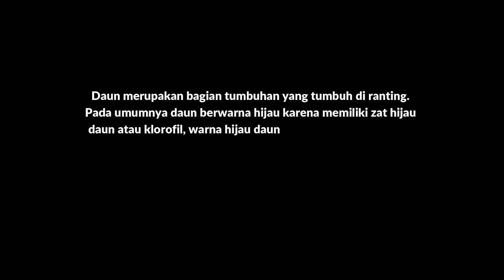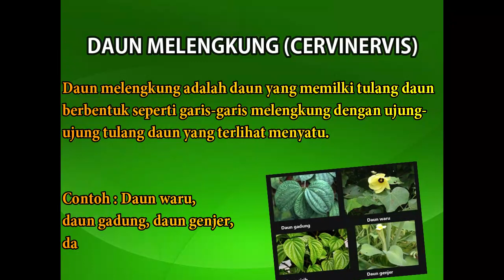Macam-macam Bentuk Tulang Daun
Daun merupakan bagian tumbuhan yang tumbuh di ranting. Pada umumnya daun berwarna hijau karena memiliki zat hijau daun atau klorofil, warna hijau daun tersebut memiliki fungsi utama yaitu sebagai penangkap energi dari cahaya matahari untuk fotosintesis.